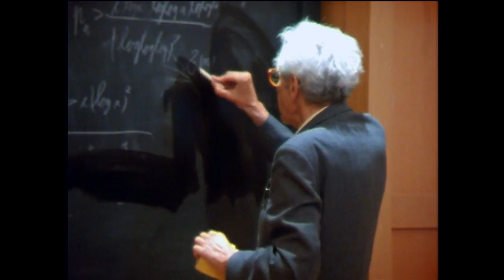Erdős 100 - Trailer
A film in progress about the life of Hungarian mathematician Paul Erdős, one of the 20th century's greatest mathematicians to celebrate his 100th birthday.

Concentrating on the legacy of Paul Erdős in mathematics, 'Erdős 100' presents interviews filmed in 2012 and 2013 with mathematicians László Lovász, Endre Szemerédi, Vera Sós, László Babai, András Hajnal, Ronald Graham and others, mixed with never-before-seen out-takes from the 1993 film 'N is a Number: A Portrait of Paul Erdős'.